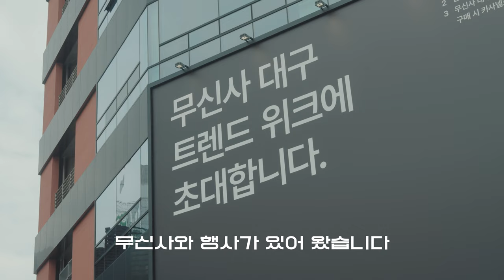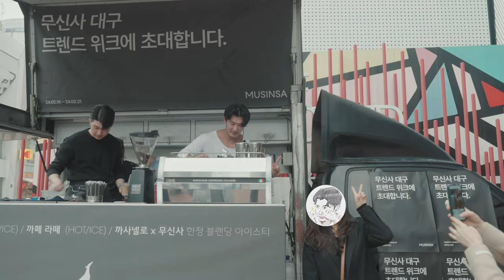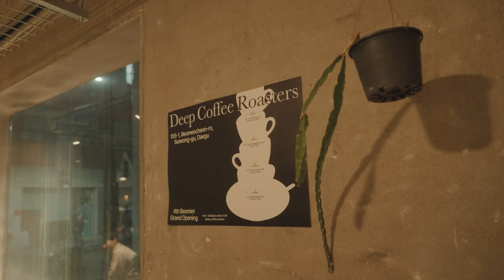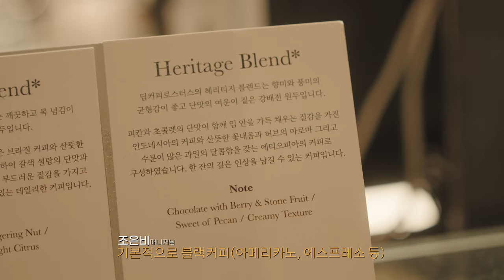[ENG] 진숙이 고향 대구에 핫플 어데고?ㅣ카페 사장 이진석의 핫플 탐방🚶🏻‍♂️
대구의 자랑 진숙이 내가 대구에 떴다...!
핫플 다 나와!

00:00 여가 어데고? 무신사 대구 오픈!
05:20 진숙이 추천 대구 카페 (진숙이 꺼 말고)